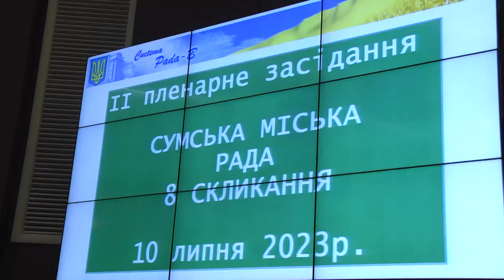Сесія СМР 10.07.2023